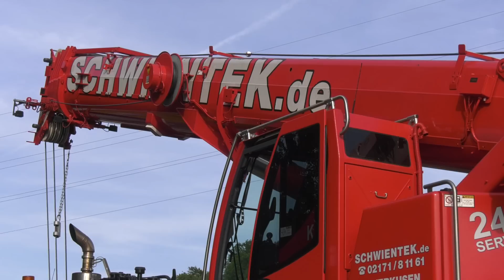19.05.2022 - LKW mit Glasflaschen fährt in Stauende - Auflieger bricht auseinander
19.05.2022 - A1 bei Burscheid - LKW mit Glasflaschen fährt in Stauende - Auflieger bricht auseinander

Am Donnerstagmittag (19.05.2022) kam es auf der A1 in Fahrtrichtung Saarbrücken, hinter der Anschlussstelle Burscheid, zu einem schweren Verkehrsunfall am Staunende. Ein mit leeren Glasflaschen beladener Gliederzug (Fahrer 29, Beifahrerin 19) fuhr auf einen Sattelzug (Fahrer 51) auf, der auf einen weiteren Sattelzug geschoben wurde. Während die LKW-Fahrer der beiden hinteren LKW leicht verletzt wurden, erlitt die Beifahrerin des auffahrenden LKW schwere Verletzungen. Ein Rettungshubschrauber brachte sie in eine Klinik.

Die Autobahn 1 wurde zunächst für die Rettungsarbeiten voll gesperrt. Nach deren Abschluss lies man den Verkehr abfließen und sperrte die BAB ab der Anschlussstelle Burscheid. Die Bergung des mittleren und des auffahrenden LKW erwies sich als sehr zeitaufwendig. So musste der Gliederzug zunächst entladen und die Glasscherben verladen werden. Der Sattelzug mit einem Auflieger für Glasscheiben zerbrach bei der Kollision und wurde in vier Teilen verladen. Der vordere LKW konnte nach einer Notreparatur vor Ort selbstständig weiterfahren.

Kamera: Panasonic HC-X1

Die Nutzung der Inhalte ist ohne Einwilligung nicht gestattet und grundsätzlich honorarpflichtig. Das Teilen oder Einbetten der Videos für nichtkommerzielle Zwecke ist hiervon ausgeschlossen.